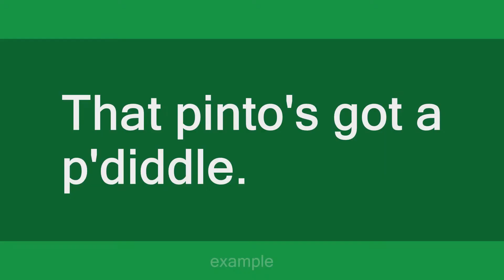P'diddle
Slang flashcards: